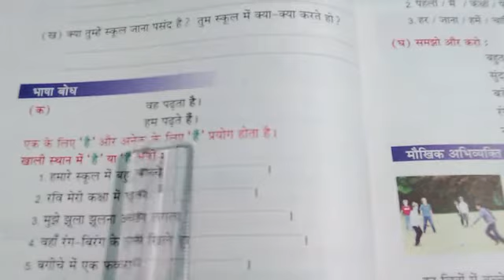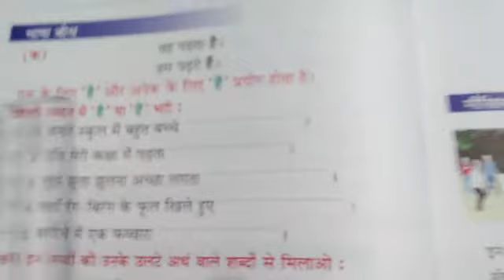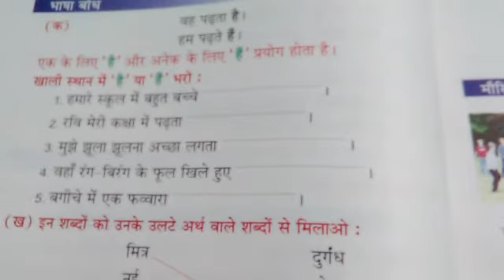Class one Hindi 23/6/20